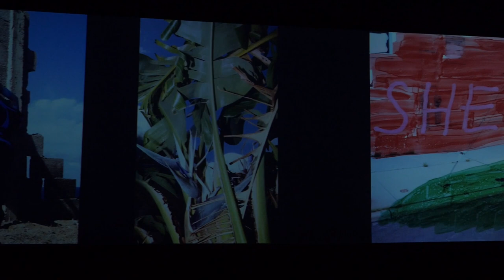Wall of photographs by Viviane Sassen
An impression of a wall of photographs as a sort of moving slideshow from Viviane Sassen as seen in the Maison Européenne de la Photographie (MEP) in Paris